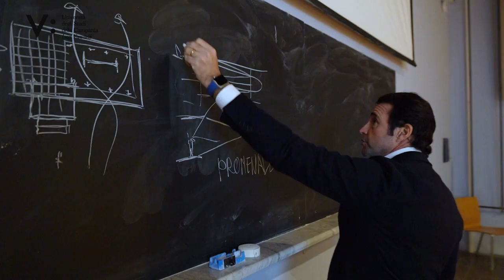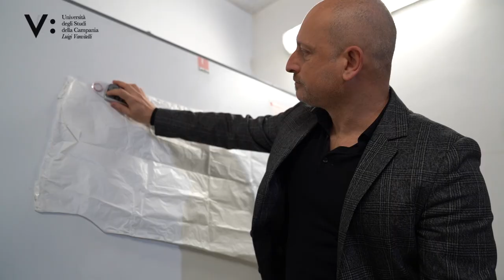Università Vanvitelli - Design_LAB